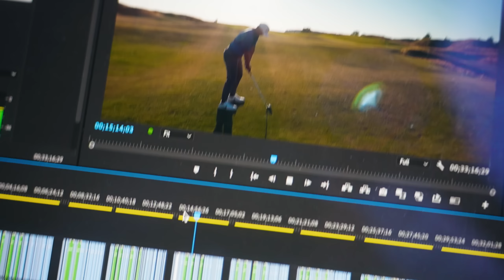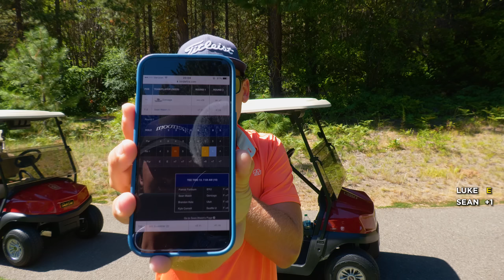My camera man betrayed me... (He's a scratch golfer)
My Editor: Shayler Dance @shayler_dance